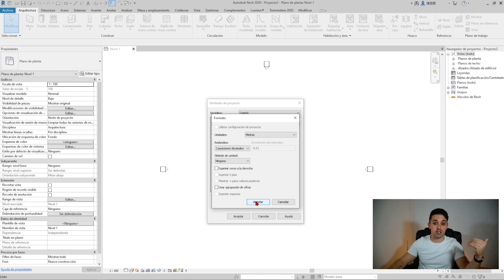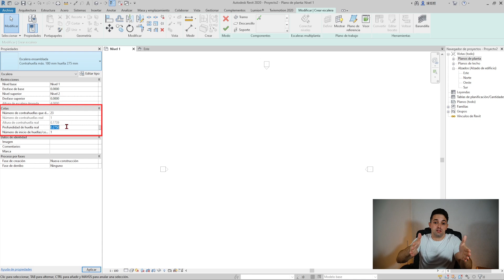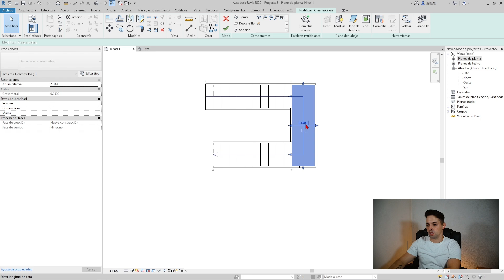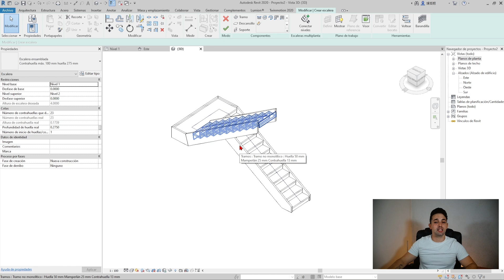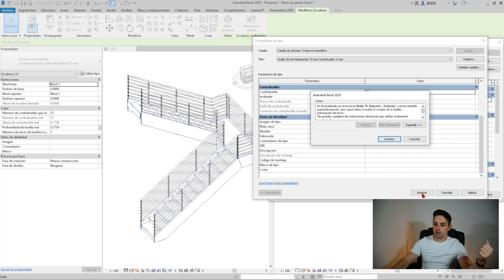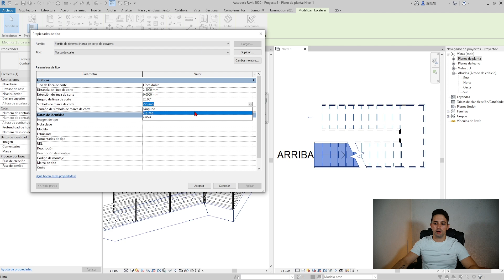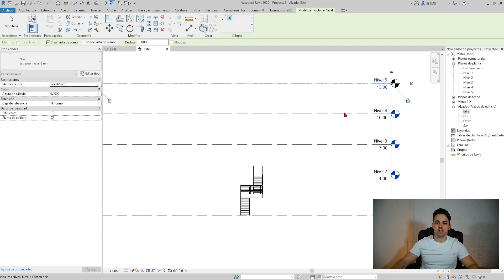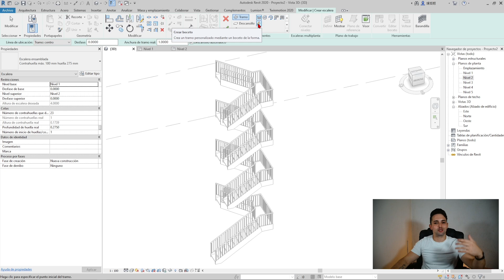Cómo HACER ESCALERAS en Revit ✅ [Todo lo que Tienes que Saber]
Aprende Cómo HACER ESCALERAS en Revit de forma rápida y sencilla.

En este tutorial te explico todos los trucos para que aprendas a hacer escaleras en Revit desde cero.

Aprenderás a hacer escaleras por tramo y a modificarlas para que se vean y sean como tú quieres. Además te explico cómo cambiar y modificar el camino de escalera para tener una mejor visualización en plano.

00:00 Introducción y configuraciones previas
01:10 Conceptos importantes antes de dibujar una escalera en Revit
04:55 Dibujar y modificar escalera en Revit
15:46 Modificar línea de corte de la escalera
16:45 Modificar el camino de escalera en Revit
18:54 Cómo crear y modificar una escalera multinivel en Revit